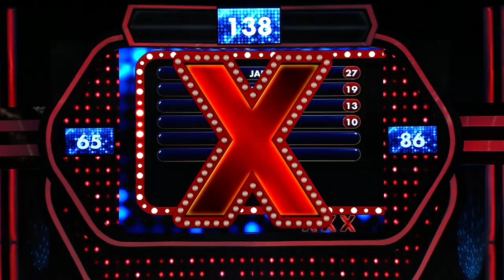Apakah pilihan jawaban dari Faizal ada di survey? - PART 2 - Family 100 Indonesia